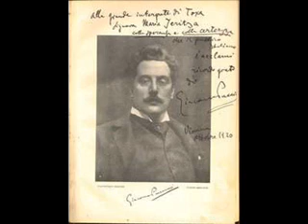Messa di gloria - Gratias - Et Incarnatus - Puccini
François Baud Ténor
Enregistrement Live
Ensemble Vocal et Instrumental Volubilis
Annick Vert (Direction)